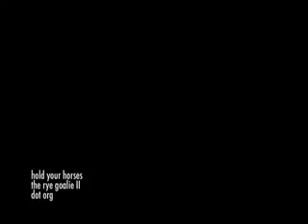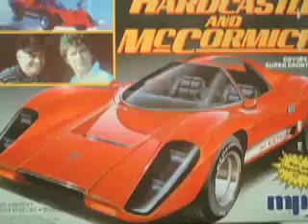hold your horses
A music video to the song "hold your horses" set to a tribute to the hit television series Hardcastle and McCormick, by dot org.